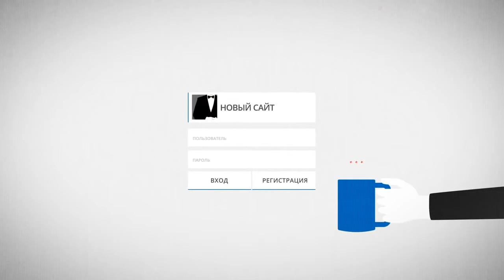Разрешите представиться - приложение i-butler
Я - Ваш рассудительный торговый советник
Я - Ваш личный швейцар
Я - Ваш консьерж
Я - Бесплатный аддон для Вашего браузера

Консультации по скайпу : krossman11